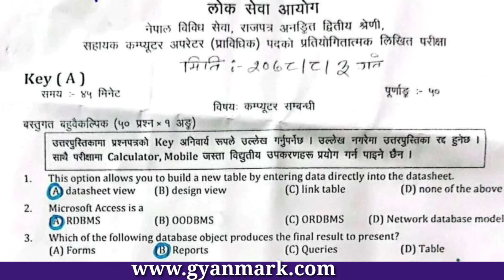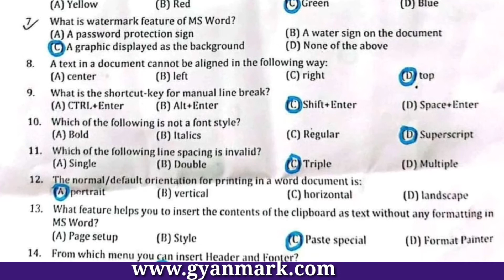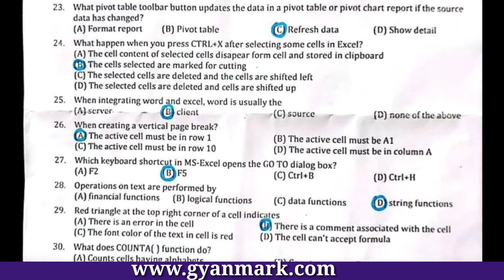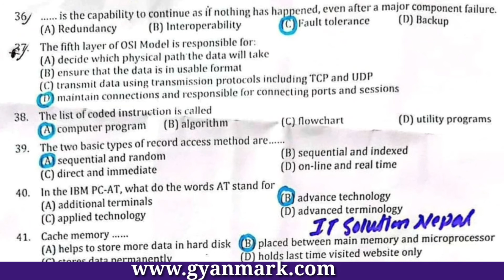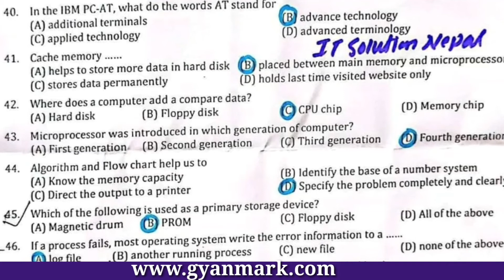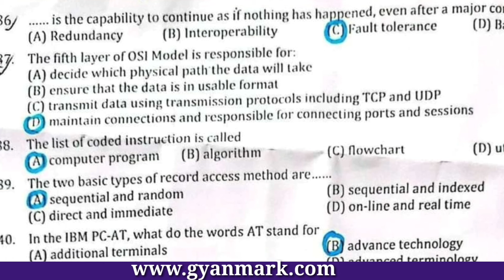Computer operator old questions | computer operator model questions | computer operator loksewa exam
computer operator level 4
computer operator level 5
computer opereator level 7

computer operator loksewa questions with answer
computer operator 50 important questions

loksewa exam
computer operator vacancy 2078
computer operator new vacancy 2078